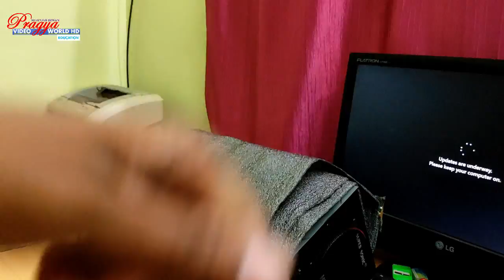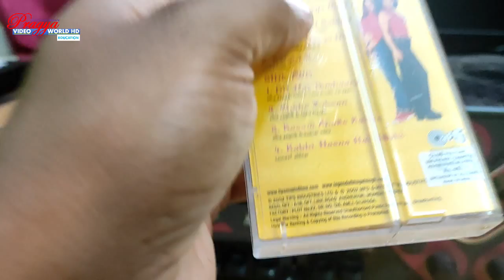भाई इस बाक्स के अन्दर क्या है ? Unboxing to Audio Device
नमस्कार दोस्तो,
भाई इस बाक्स के अन्दर क्या है ? Unboxing to  Audio Device कौना सा डिवाईस, इस रहस्यमय बाक्स के बारे जानने के लिए विडियो जरुर देखिएगा ।